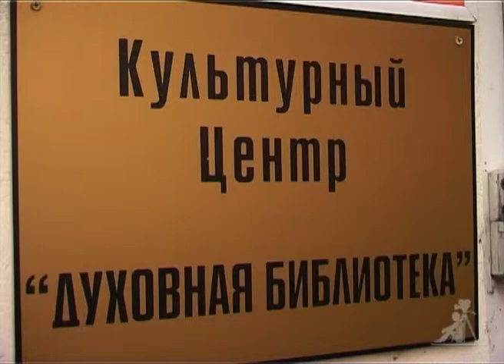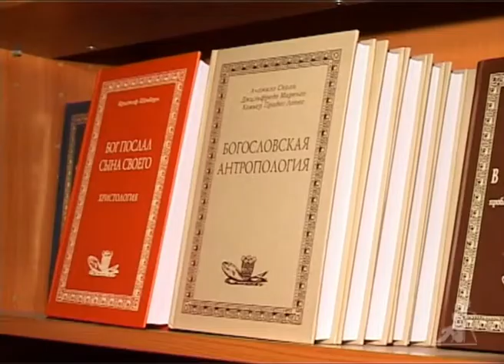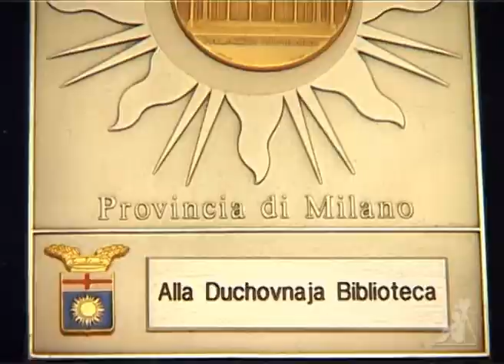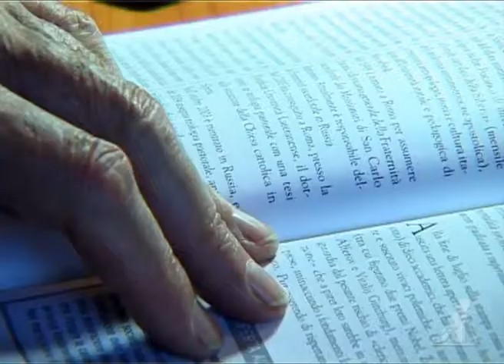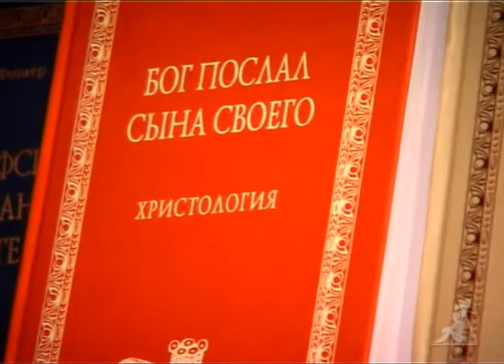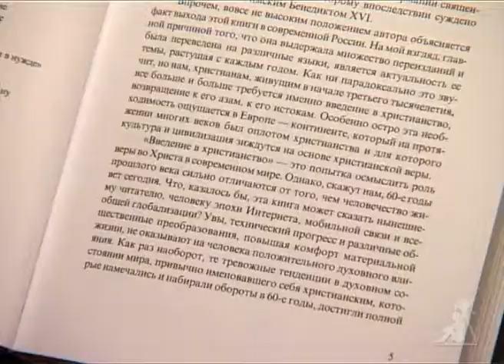Культурный центр «Покровские ворота»